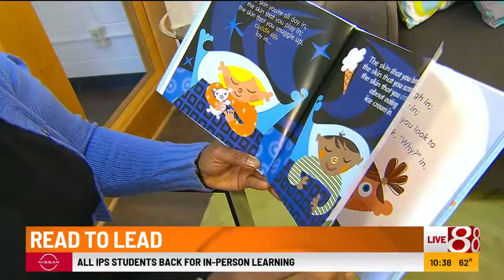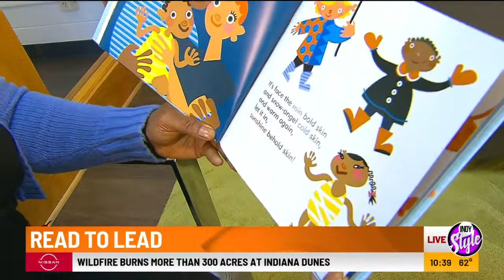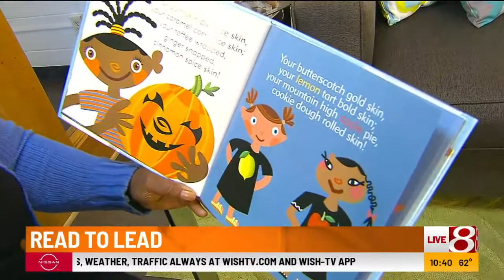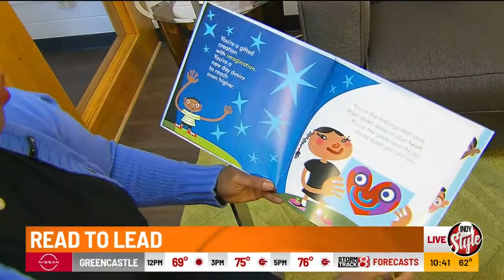‘Read to Lead’ – Learn about the MLK Center’s Capital Fundraising Campaign, "Indy Style" part 2